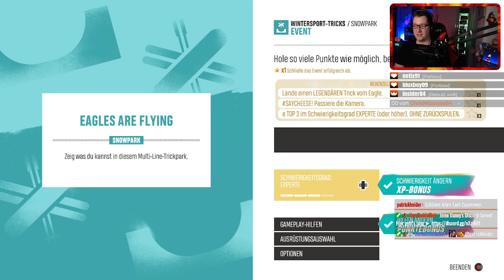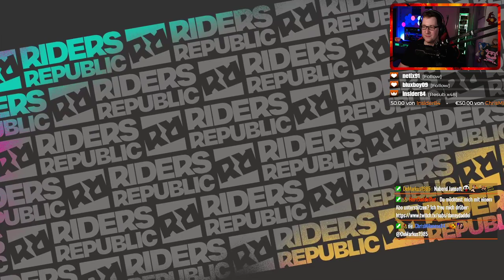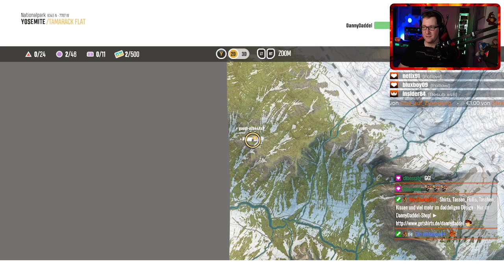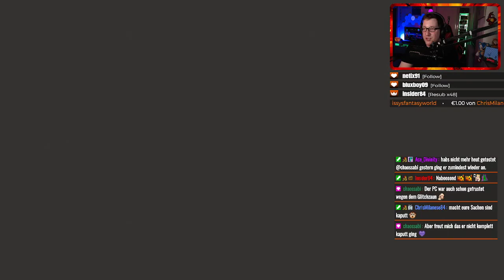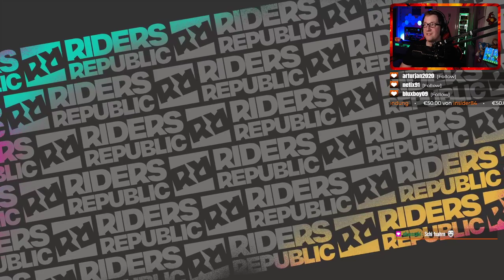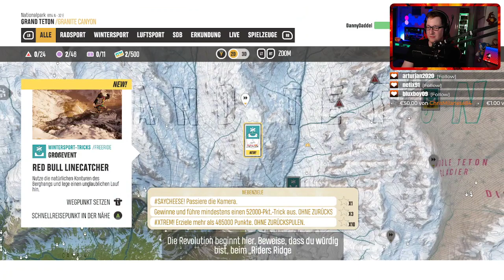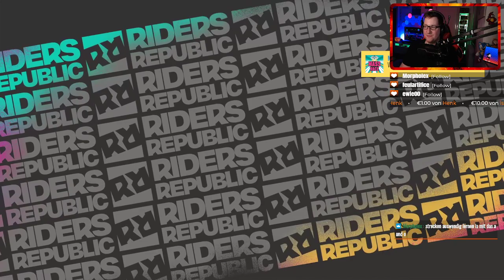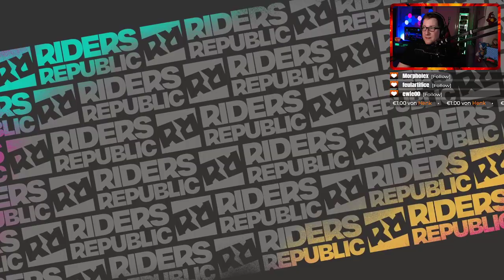Riders Republic (2) | 20.02.2022